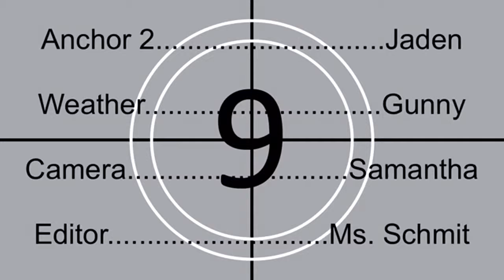Sleepy Eye Pride News January 13th